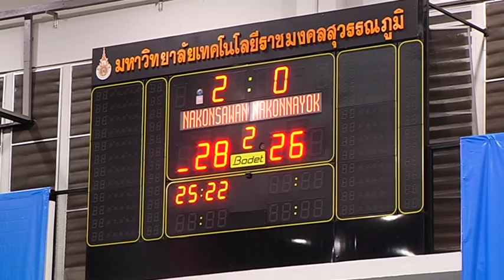10 01 61 HL วิทยุการบิน มินิวอลเลย์บอล ร ร วัดโพธิ์สรี จ นครสวรรค์ พบ ร ร บ้านคลองสามสิบ จ นครนา